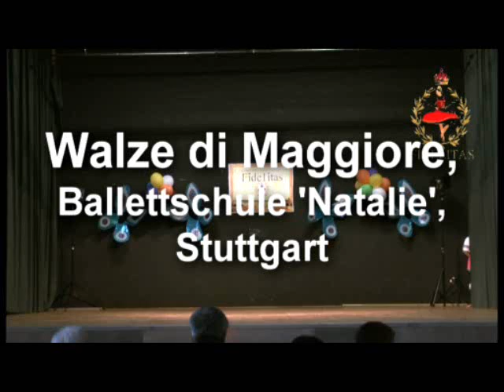Walze di Maggiore